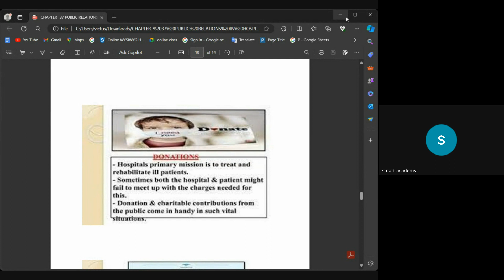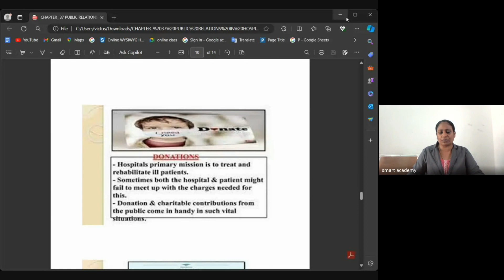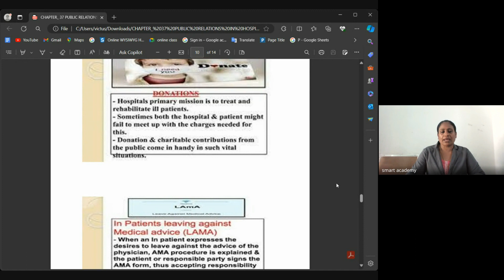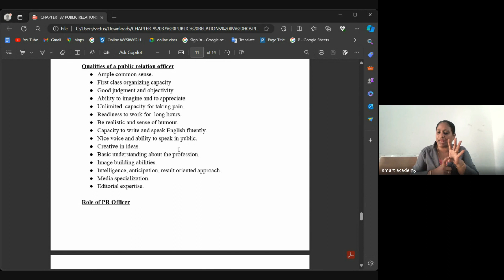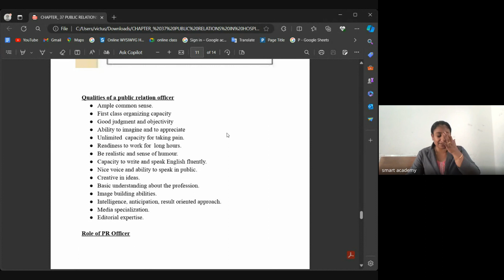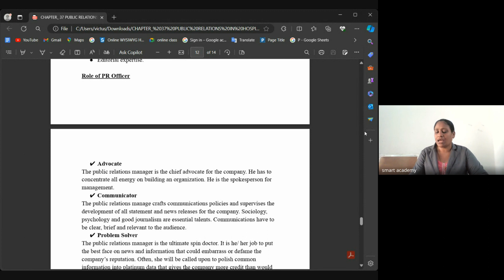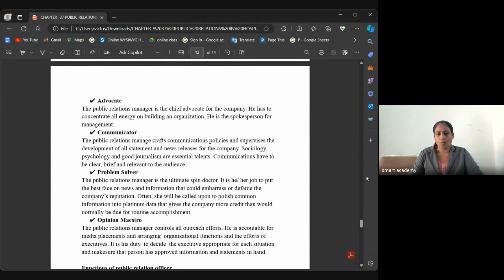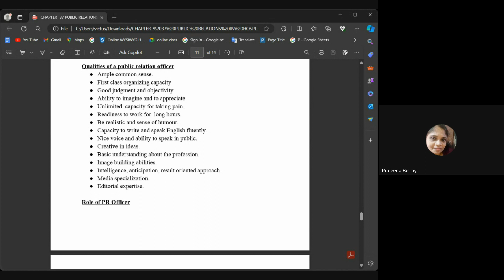Nisha teacher live class record 2024 03 18